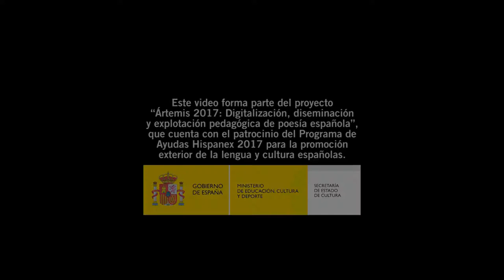Juan Luis Bedins: entrevista - Ártemis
JUAN LUIS BEDINS (Valencia, 1958) es escritor y poeta. Comienza a ejercer la docencia en 1982, año en que obtiene plaza por oposición. Actualmente trabaja en la Consellería de Educación, Investigación, Cultura y Deporte. Entra a formar parte del panorama literario valenciano en 1984. Es socio-fundador de la “Asociación Literaria El Sueño del Búho”. Desde enero de 2012 preside la “Asociación Valenciana de Escritores y Críticos Literarios” (CLAVE).

Ha colaborado en revistas literarias, como “Amigos de la Poesía”, “Nuevo Milenio”, “Corondel”, “Diáfora”, “Poesía del Mediterráneo”, “El Mono-Gráfico” o “Clave Literaria”, donde ha ejercido la crítica literaria. Ha ganado varios premios literarios, entre ellos el Premio de Poesía “Villa de Mancha Real” (Jaén) en 1986, por el poemario “Aproximación a un diálogo de espejos”, o el Premio “Fiesta de la Primavera” de Valencia en 1988, con el poema “En el otro extremo de la noche”; en el año 1998 fue finalista de los Premios de la Crítica Literaria Valenciana, con el poemario “Desde aquel balcón remoto”, y en el año 2002 fue finalista del Premio de Poesía “Marc Granell” de Almussafes, con el poemario titulado “A golpe de vida y de palabra”.

La temporada 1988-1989 dirigió y presentó un programa cultural radiofónico que se emitía semanalmente en la emisora “Intervalencia-Radio”, titulado “Verso a verso”, y que estaba dedicado íntegramente al mundo de la poesía. En 1994 dirigió cinco sesiones de un Taller de Poesía para adultos, organizado por la Tertulia Literaria La Buhardilla, de Valencia. Esta temporada ha iniciado una colaboración con Palmira Benajas, en su programa radiofónico “Aquí en la onda”, en Onda Cero Valencia.

Intervino como representante valenciano en el “Congreso Nacional de Poesía: La Diferencia posible”, celebrado en la ciudad de Valencia del 6 al 9 de junio de 1995, donde participaron destacados poetas españoles, como José Hierro, José Agustín Goytisolo y Félix Grande, entre otros. En 1998 participó en el “Encuentro de Escritores del Arco Mediterráneo”, celebrado en Valencia.

Ha sido Jurado de varios premios literarios, entre ellos, de los Premios de la Crítica Literaria Valenciana, en el género de poesía, en los años 1997 y 2011, y del Premio de Poesía Marc Granell de Almussafes, en el año 2000. Desde 1998 ha organizado múltiples lecturas poéticas y encuentros literarios. Participa todos los años en la Feria del Libro de Valencia, organizando lecturas de poetas, presentaciones de libros, mesas redondas y encuentros con escritores.

Ha publicado seis libros de poesía: Sinopsis del olvido (Ed. Ojuebuey, Valencia 1991), Liturgia a siete voces (Ed. Instituto de Estudios Modernistas, Valencia 1994), Desde aquel balcón remoto (Ed. Instituto de Estudios Modernistas, Valencia 1997), Escucho otra cadencia en mi memoria (Ed. Paginacero, Valencia 2005), Tánger (Ed. Esvives, Valencia 2013) y Migración del alma (Ed. El Sueño del Búho, Valencia 2018).

Esta entrevista fue grabada en junio de 2017 en el Encuentro de Poetas Ártemis 2017 celebrado en el Monasterio de Santo Espíritu, en Gilet, Valencia. Es parte del Proyecto “Ártemis 2017: Digitalización, diseminación y explotación pedagógica de poesía española”, una colaboración con el mundo del arte que la Universidad de Leeds ha puesto en marcha con fines culturales y educativo y que está dirigido por Antonio Martínez Arboleda, profesor de la Universidad de Leeds (Spanish, Portuguese and Latin-American Studies).